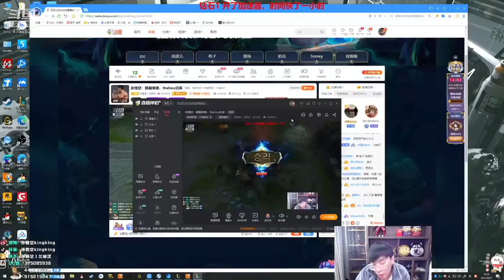【猴哥】蘭林漢悟空：悟空VS德萊文 韓服（鑽一） 兩個助攻相當一個人頭（20210430P12）